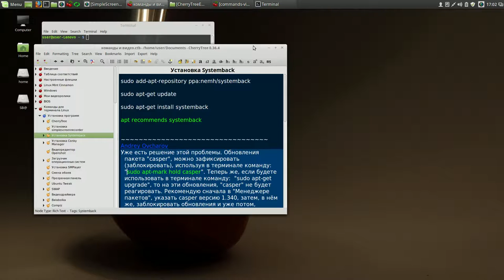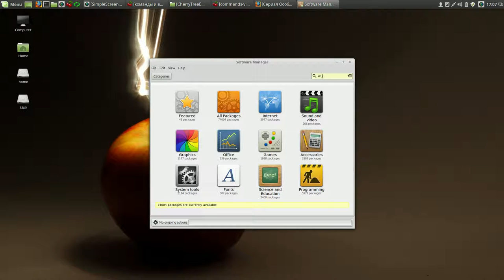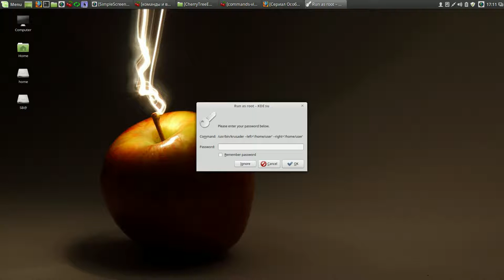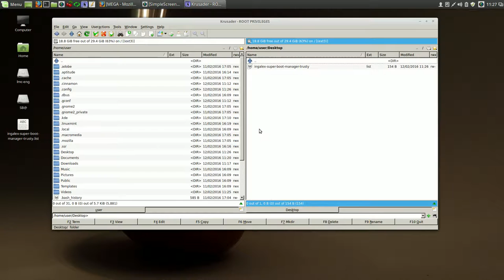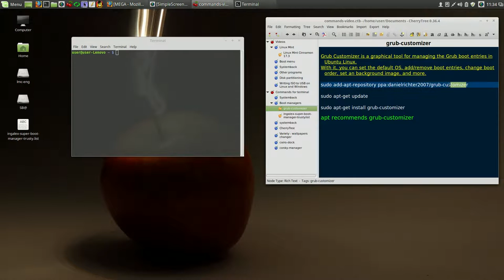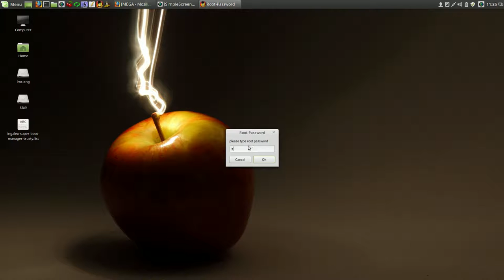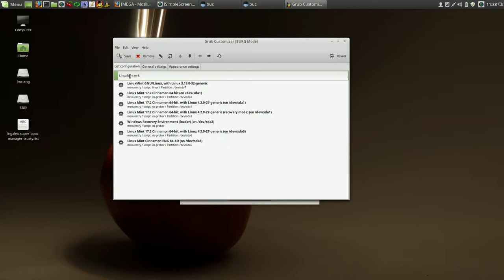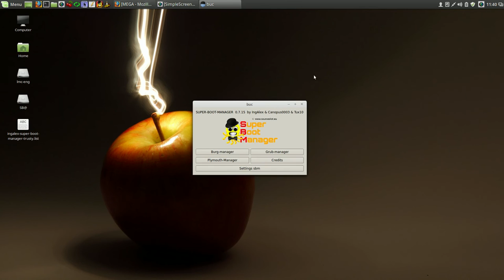Super-Boot-Manager forced installation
Мой сайт Super-Boot-Manager forced installation